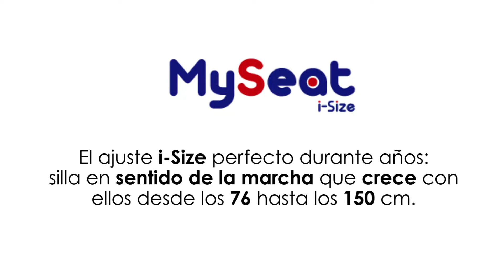Ventajas My Seat i-Size (76-150 cm) - Chicco (Español)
Mira el video y descubre todas las ventajas y características de nuestra silla My Seat i-Size, la silla para el coche multi grupo de Chicco homologada conforme a la más reciente normativa i-Size (ECE R 129/03) para niños con una altura comprendida entre 76 y los 150 cm de altura (desde los 15 meses hasta los 12 años aproximadamente). Una silla diseñada para acompañar el crecimiento del niño en sentido a la marcha, ofreciéndole la máxima seguridad y comodidad durante 12 años. Se instala con conectores Isofix y Top Tether para que la fijación de la silla sea máxima. Cuenta con 3 posiciones de reclinación, protección en caso de impacto lateral, sistema de circulación de aire y tejido air. ¡Una silla multigrupo muy completa y perfecta para acompañaros durante años!

Desde 1958, Chicco ha dedicado su pasión y experiencia en acompañar a papás y mamás en el maravilloso viaje de ser padres.
Durante estos años, hemos escuchado las necesidades de los padres y ofrecido soluciones simples y eficaces para que cada momento sea único junto a sus bebés. Además, gracias al Chicco Research Center, centro que colabora con expertos del sector médico-científico, seguimos ampliando el conocimiento e innovándonos.
Hoy en día, Chicco es una de las 10 marcas italianas más grandes del mundo, estando presente en más de 120 países, con la misma pasión y dedicación que hace 60 años: estar donde hay un niño.